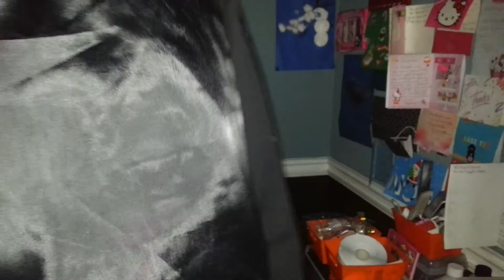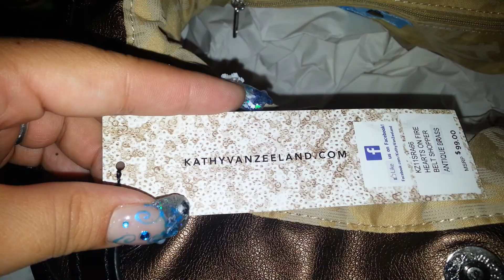Hubby's surprise♥ sorpresa de mi Esposo♥